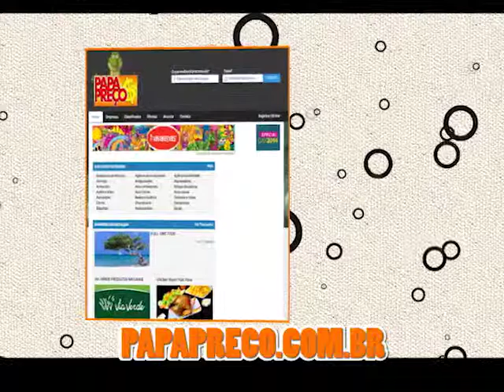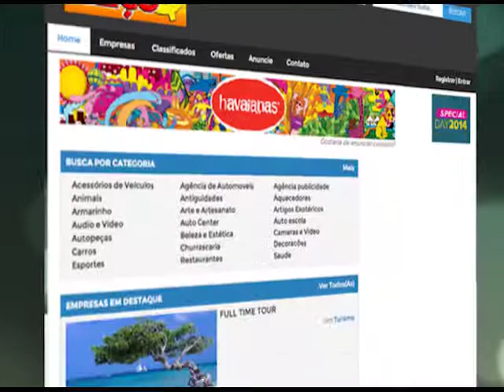Papa Preço 14/09/2014